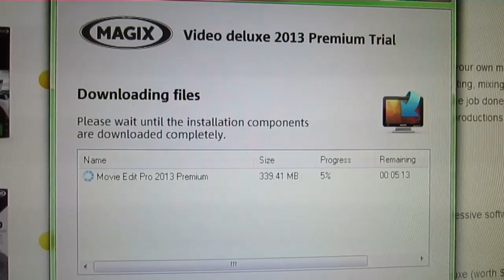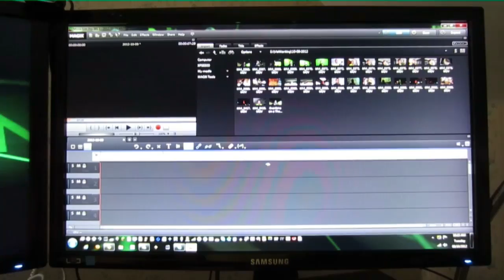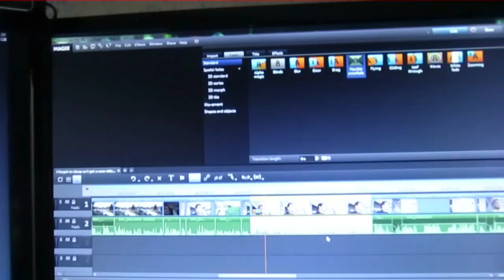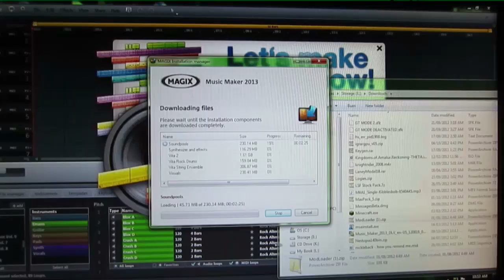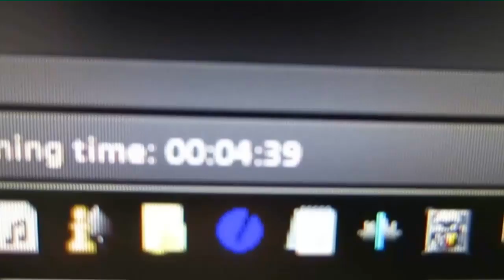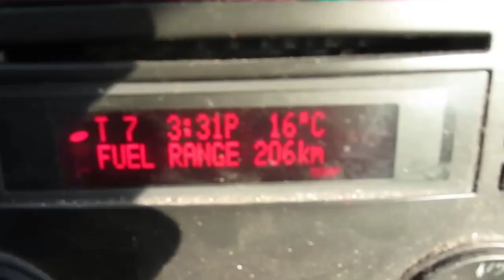No bed, No sleep!!!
Well I have to quit doing coffee so late at night beacuse then I am up all morning and afternoon.  I am sure its playing a toll on me but whatev's.  Todays vlog was edited on the new Magix Movie Edit Pro 2013.

VlogginLife
1500 Fisher Street
P1B 2H0